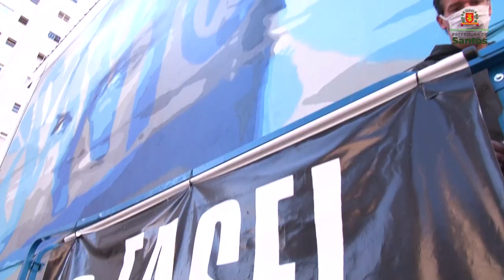Gonzaga ganha painel gigante com arte em grafite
Quem passa pelo Gonzaga pode conferir, a céu aberto, uma baita obra de arte feita em grafite na esquina da Avenida Floriano Peixoto com a Rua Pereira Barreto. De autoria do grafiteiro santista Edgar Vieira - o Pesado -, o painel, produzido no muro do estacionamento ali existente, tem nada menos do que 13,5m de altura por 22m de comprimento. É simplesmente gigante!! Impossível não notar e admirar.